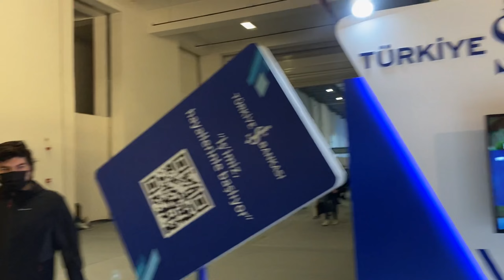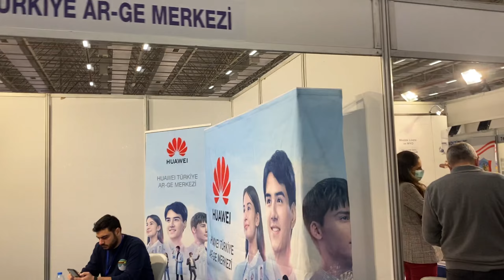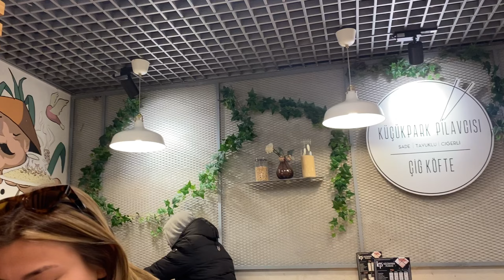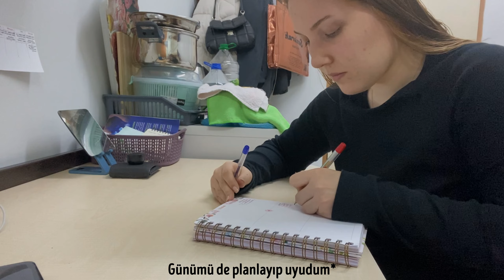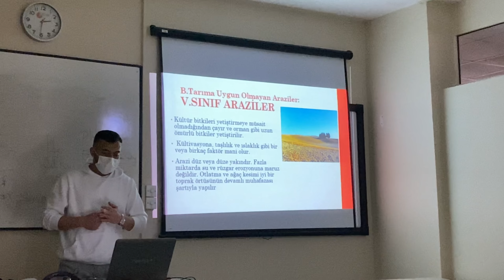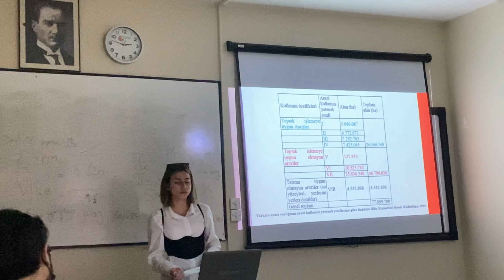Bizimle iki gün dopdolu VLOG|Saç boyarken elektrik gitti,spor,Ege kariyer fuarı,yurtta temizlik…